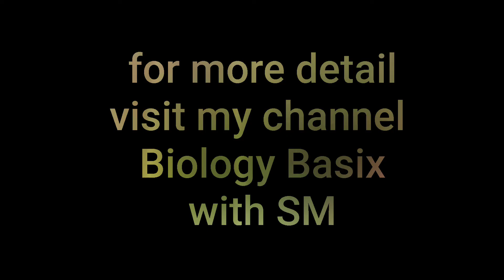youtube short video | youtube shorts | biology lovers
learn in detail about biology and its branches specially for grade 9 students